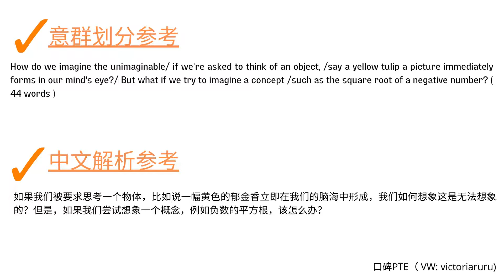PTE英式口音 RA 1009 Y Yellow Tulip